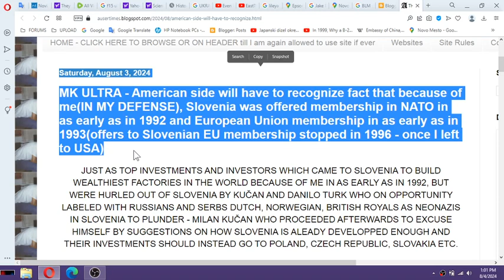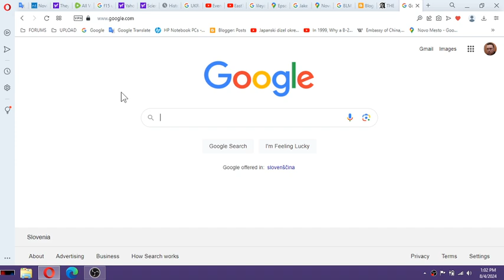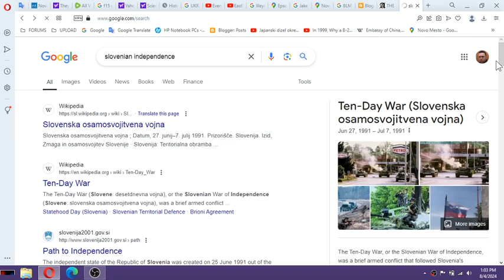Milan Kučan have with Slobodan Milosevic assoulted foreign investors who arrived in Slovenia upon Sl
Milan Kučan have with Slobodan Milosevic assaulted foreign investors who arrived in Slovenia upon Slovenian independence FOR MY SAKE TO SAVE MY LIFE